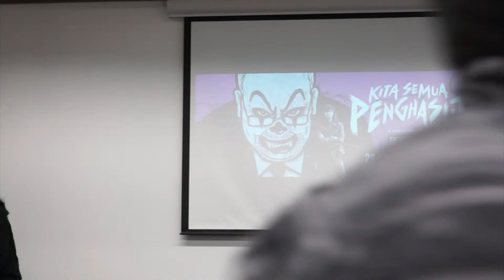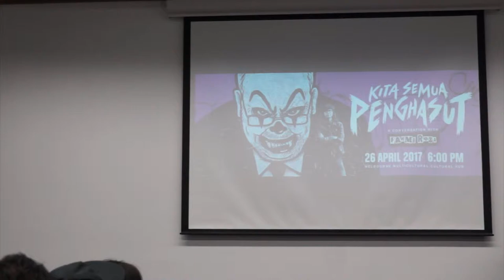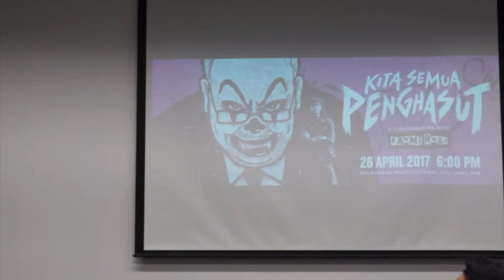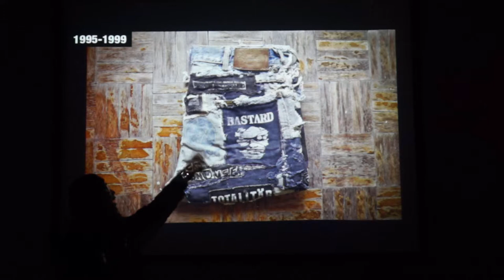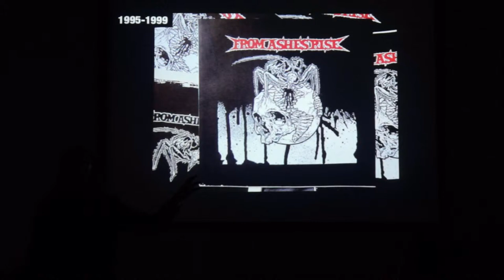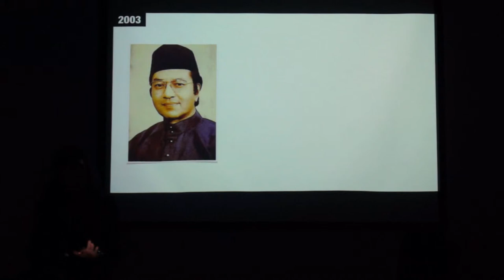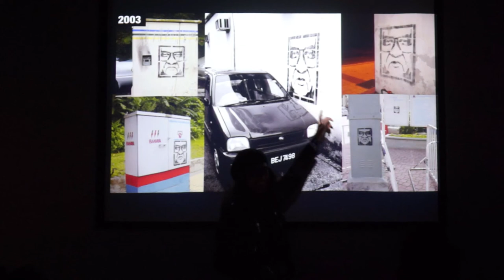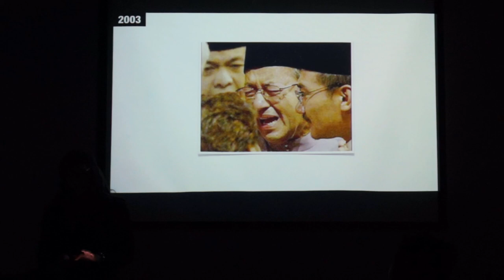Fahmi Reza in Melbourne (1/5)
Fahmi Reza speaks in Melbourne in 2017 on his use of art as an activist tool over the years. Hosted by Saya Anak Bangsa Malaysia (SABM Australia) and Malaysian Progressives in Australia (MPOZ).